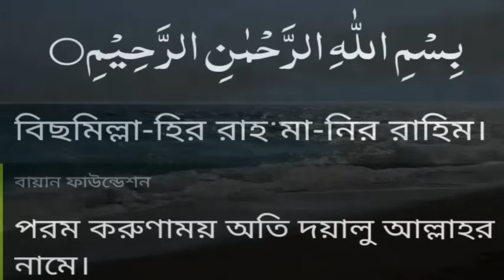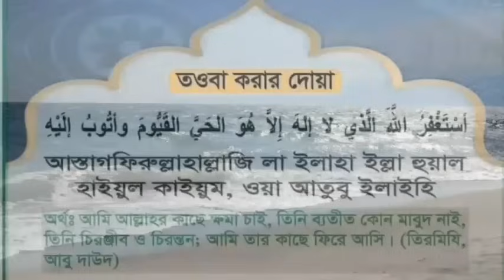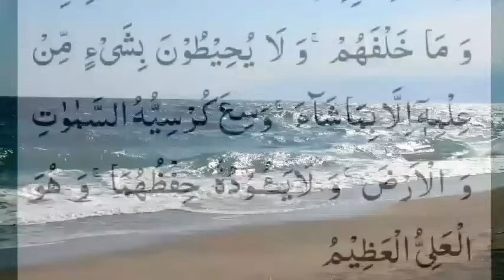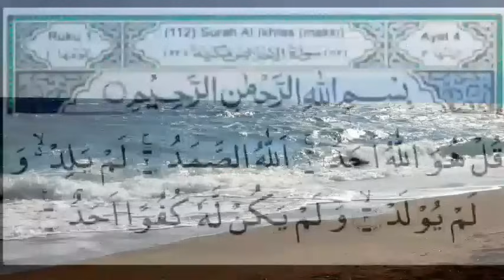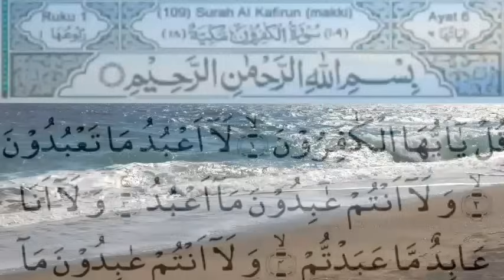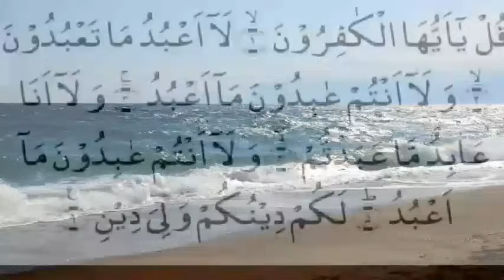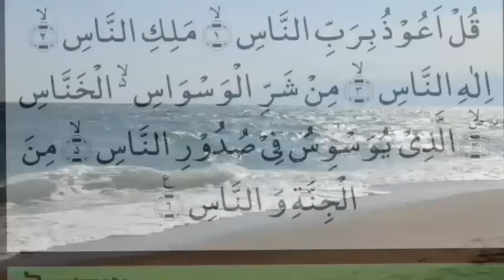Istighfar 51 times, Duay Yunus 51 times, Surah Fatiha 11 times, Ayatul Kursi 11 times, 4 Qool 11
Istighfar 51 times, Duay Yunus 51 times, Surah Fatiha 11 times, Ayatul Kursi 11 times, Cha Qool 11